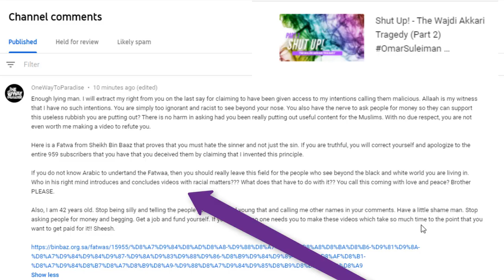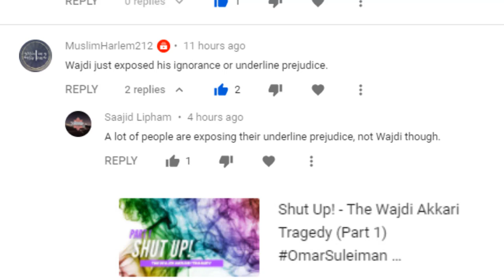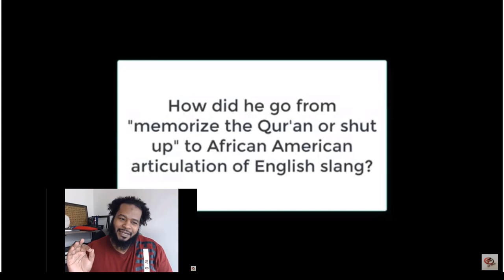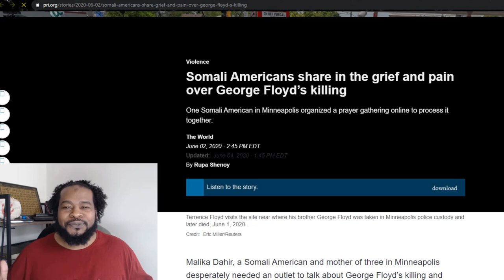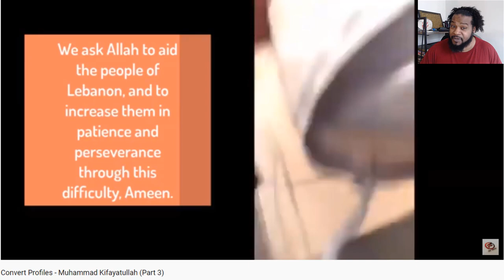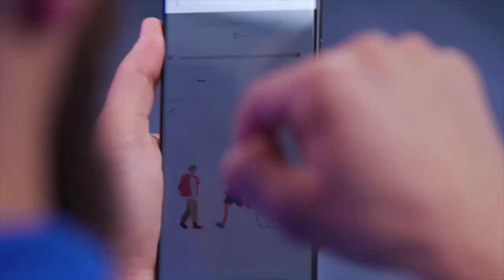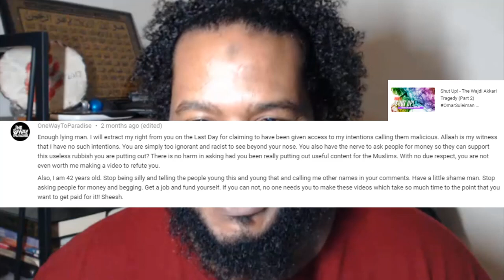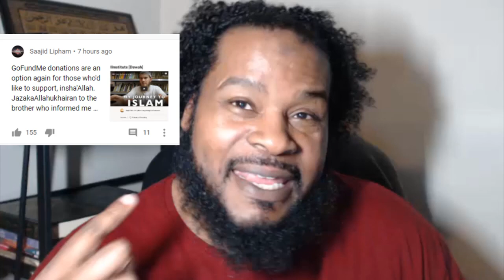Colour vs. Culture (Part 3/3)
Couple of things with this one, you might want to share just in case something happens to it, and you definitely want to watch it till the very end.

In this episode, we explore how Wajdi Akkari leaves his own culture, people and principles to crap all over Black people.  We analyze his unashamed racist tropes and watch how he habitually doubles down on them in order to defend himself and feed his ego.  In typical narcissist fashion, he illustrates some very high level, grade A hypocrisy, which you will see very clearly exposed, inshaa Allah.